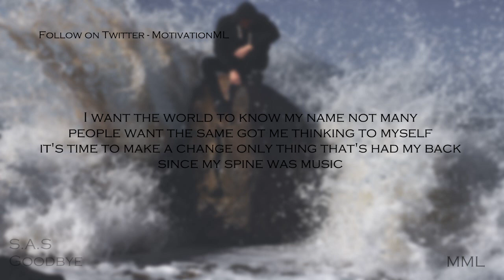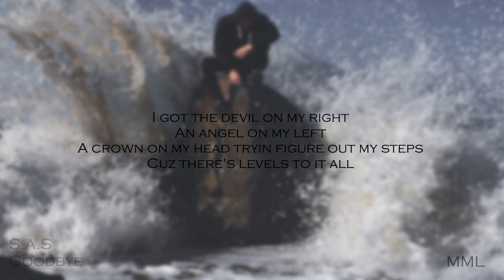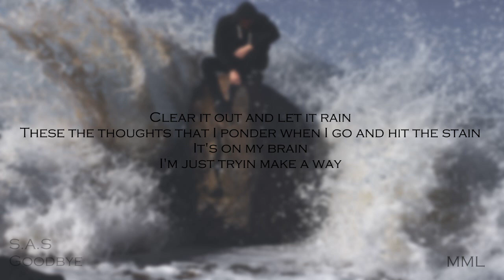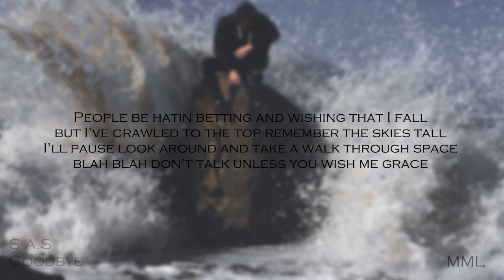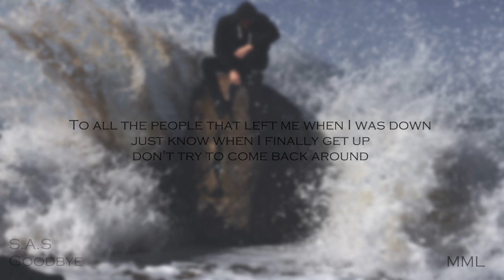S.A.S - Goodbye Lyrics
S.A.S - Goodbye (ft. AE & City Lyfe) Lyrics
This channel is a proud Artist Partner with S.A.S.

Background Image
‣ Photo by Aziz Acharki

© Motivation Music Lyrics is channel is strictly meant for 'free' promotion of artists.

Want your song posted/promoted?